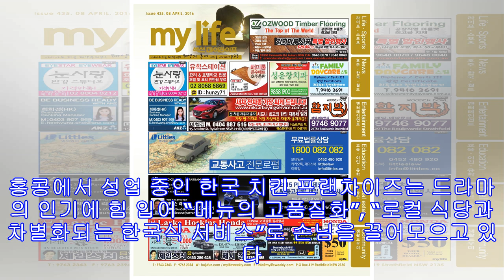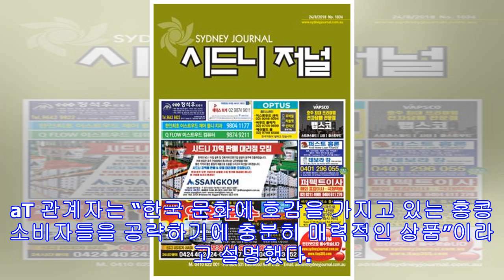!-- s : 기사 제목 --[aT와 함께하는 글로벌푸드 리포트] ‘별그대’덕에…홍콩, 한국치킨 전문점 성업!-- e : 기사 제목 --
전지현, 김수현 주연의 드라마 ‘별에서 온 그대’(SBS)의 영향으로 홍콩 전역에 ‘치맥’ 바람이 거세다. 한국농수산식품유통공사(aT)에 따르면 홍콩 현지에서 한국 치킨 프랜차이즈 점포들을 통해 ‘치맥’의 인기가 급증하고 있다. 현재 홍콩에서 성업 중인 한 치킨 프랜차이즈 업체는 2014년 10월 침사추이 1호점을 시작으로 2년 만에 6호점을 개점했다. 4개 지점 총 매출이 월 10억원을 넘어설 정도로 인기다. 홍콩에서 성업 중인 한국 치킨 프랜차이즈는 드라마의 인기에 힘 입어 “메뉴의 고품질화”, “로컬 식당과 차별화되는 한국식 서비스”로 손님을 끌어모으고 있다. aT 관계자는 “한국 문화에 호감을 가지고 있는 홍콩 소비자들을 공략하기에 충분히 매력적인 상품”이라고 설명했다. 실제로 한 프랜차이즈 업체의 ...